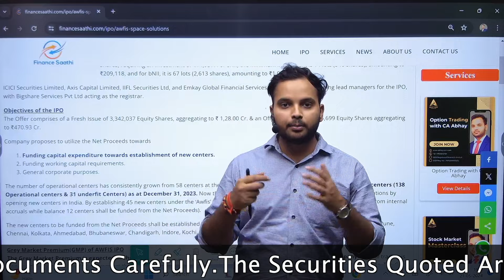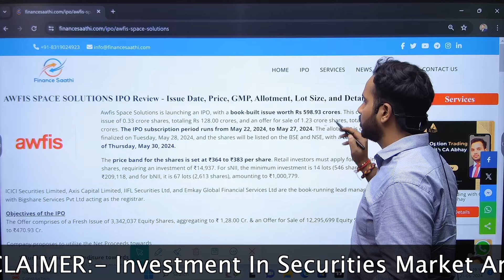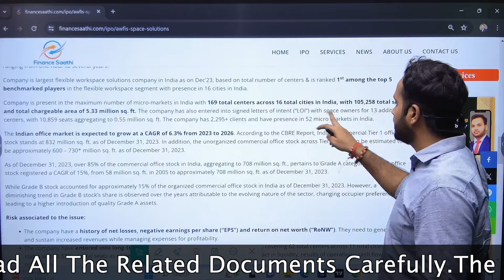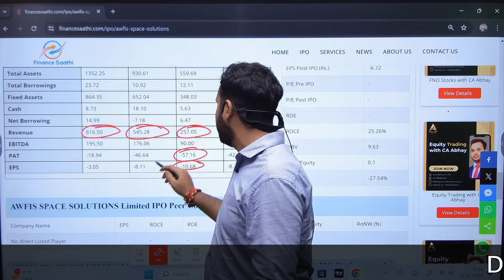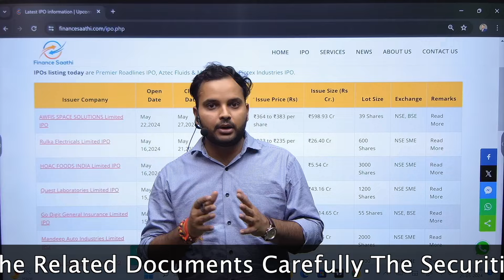Awfis Space IPO Details, GMP and Review | CA Abhay Varn | Finance Saathi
WELCOME TO TRADING WITH CA ABHAY VARN - SEBI REGISTERED RESEARCH ANALYST

● Must Join our Telegram Channel for Daily Free Equity, Nifty, and Bank Nifty Calls and Regular Stock Market Updates

for latest Share Market News, Latest IPO Information, and More

● You can also join our Premium Advisory Services from the below link:-
1. Investment with CA Abhay
2. Premium Trading with CA Abhay
3. Stock Market Masterclass Course

for all the latest Main Board and SME IPO of Indian market at one place

CA Abhay Kumar (Also known as  CA Abhay Varn) is a qualified Chartered Accountant by profession and cleared CA at age 21. He is a SEBI Registered Research Analyst with Registration Number - INH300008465. He Possesses 8+ years of experience in the Stock Market Field and has also worked in Big CA firms during the training period.